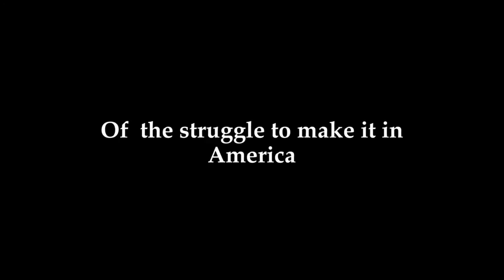Dreaming American Trailer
Directed by Emmy Award Winner Lee Percy, Executive Producer Oscar Nominated Barbet Schroeder Produced by Paul Levin, Yada Zamora, and Co-start Emmy Nominated 2012 Giancarlo Esposito, Staring Praq Rado.
After escaping a dangerous country, a young man fights to keep his body, his dignity and his dream alive. Survival is the first order of business in New York City but he strives to achieve more and when success comes within his grasp he finds himself up against an uncaring immigration bureaucracy. Based on a true story, "Dreaming American" is a humorous, sad, and always compelling story of courage, living by one's wits, and the struggle to make it in America.